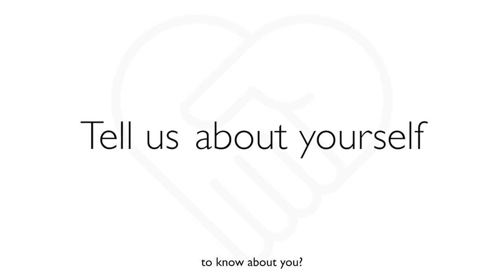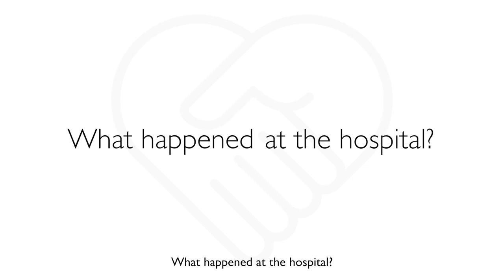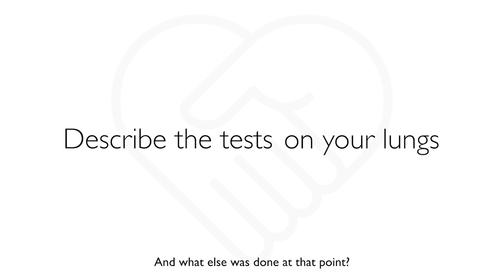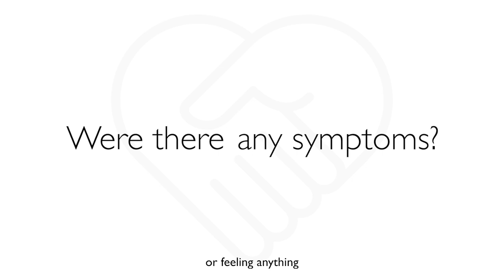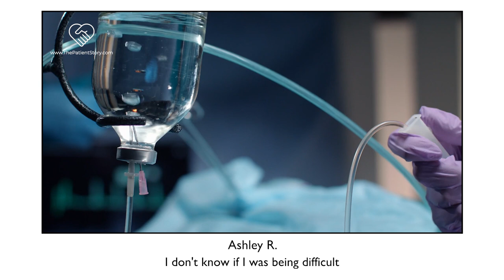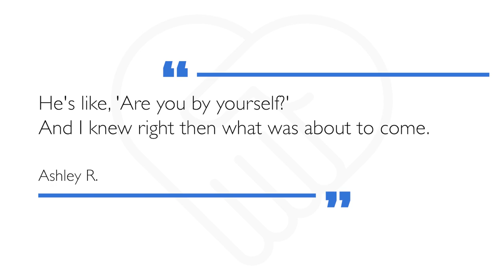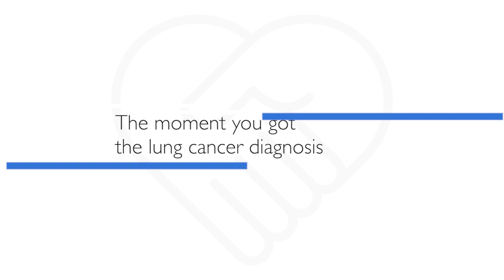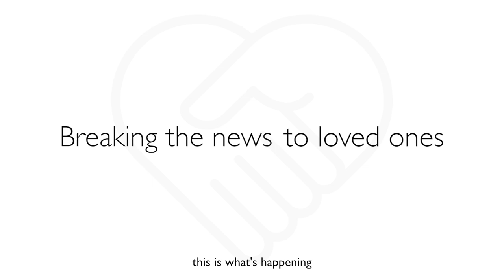Cancer Survivor Story: How I Got Diagnosed with Lung Cancer | Ashley R. (1 of 3) | The Patient Story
In this segment, Ashley describes how an unrelated medical situation led to multiple scans and tests to figure out why there were abnormalities showing up in her lung (nodules). Her doctor sent tissue samples to Mayo Clinic in Arizona when he learned she had never smoked, never worked in a plant, and didn’t work in gardening/soil. Ashley also dives into how she processed the news of her lung cancer diagnosis and how she broke the news to loved ones.

Navigation → see below for time codes to different subsections.

In this Series: Our 3-part series with Ashley covers her from how she got diagnosed, to the targeted therapy that had just been approved for her cancer subtype and genetic mutation (EGFR+ T790M) that allowed her to take a pill (osimertinib or Tagrisso) instead of traditional chemotherapy, through how she lives with her incurable but treatable disease.

Contents of this video:

0:00 - Ashley's Intro
3:08 - Tell us about yourself
5:05 - What Happened at the hospital?
7:10 - Describe the tests on your lungs
11:08 - Were there any symptoms?
11:46 - What was the plan with the thoracic surgeon?
15:34 - What do you remember about waking up after surgery?
16:22 - How long did the biopsy results take?
19:01 - Moment of Lung Cancer diagnosis
22:28 - Breaking the news to loved ones